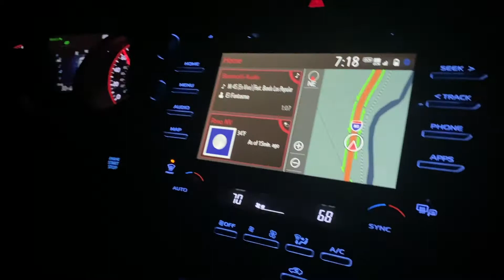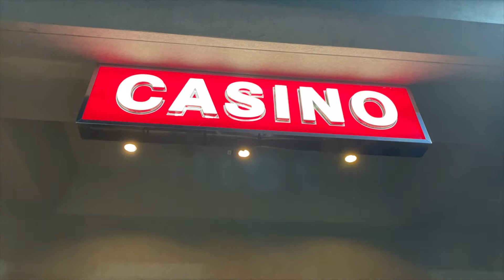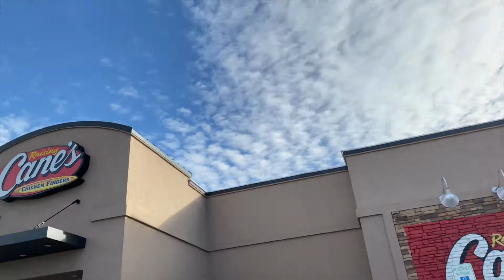RENO TRIP FOR OUR NEPHEW'S 1ST BIRTHDAY +. TRYING CANE'S FOR THE 1ST TIME EVER!!!!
If you are not new & are already apart of the fam!! -xoxo GFAM

CHECKOUT MOMMY’S MAKEUP CHANNEL 🤩💄💕💕